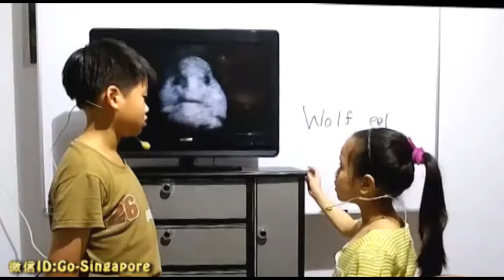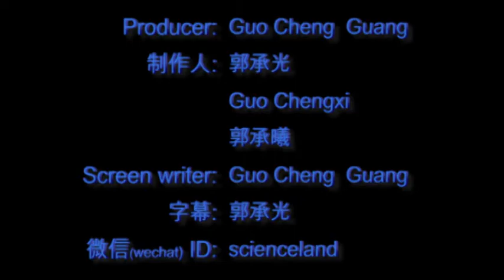跟承光承曦一起学生物(108): Octonauts: creatures A to Z --Wolf eel 海底探险小纵队--鳗狼鱼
Wolf eel 鳗狼鱼;长相丑陋的肉食性鱼类，脑袋又大又方，有着一口强而有力的上颚及尖利的獠牙，身体为鳗鱼的形态，表皮柔软黏滑，体色丰富多样。
主讲： 郭承光（10岁，育民小学四年级）
助讲：郭承曦（7岁，育民小学一年级）
LECTURER: